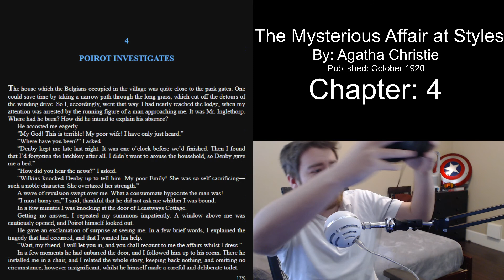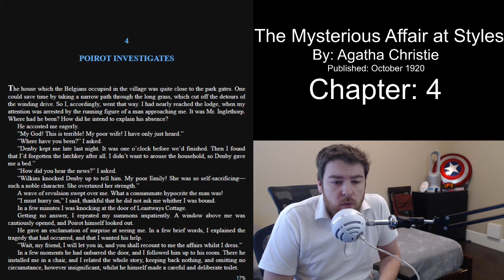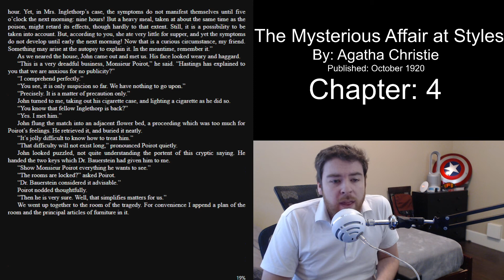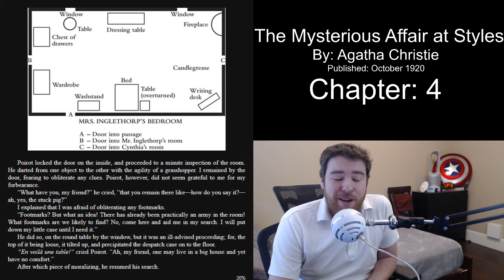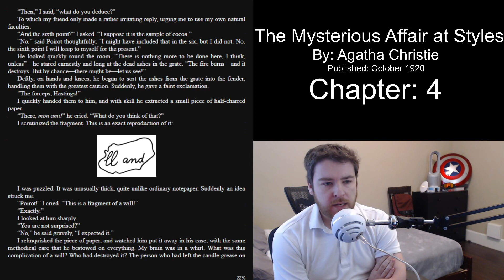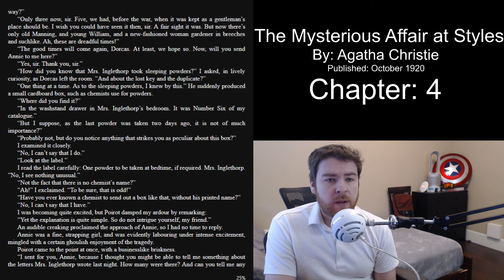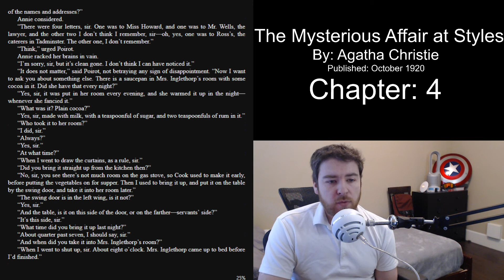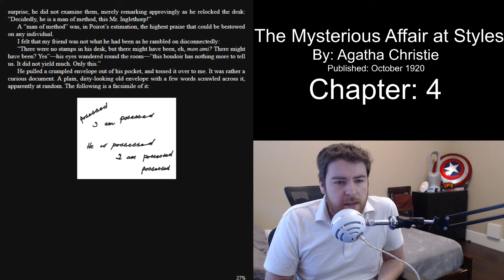The Mysterious Affair at Styles: Ch 4.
**This stream was recorded on May 3rd, 2020**

The Mysterious Affair at Styles

In her first published mystery, Agatha Christie introduces readers to the heroic detective, Hercule Poirot. This is a classic murder mystery set in the outskirts of Essex. The victim is the wealthy mistress of Styles Court. The list of suspects is long and includes her gold-digging new spouse and stepsons, her doctor, and her hired companion.